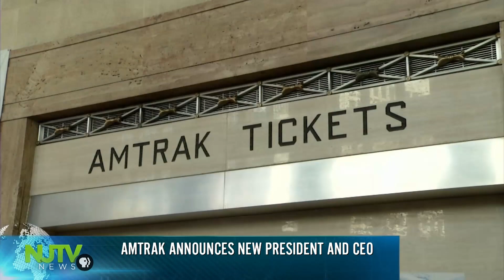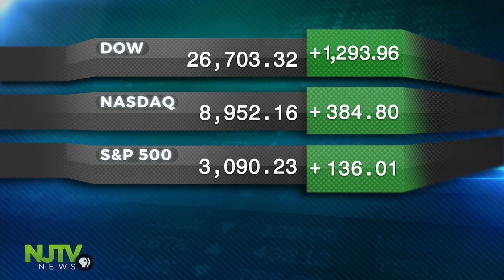Facebook sues NJ-based analytics company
Joanna Gagis brings you today's New Jersey business news.